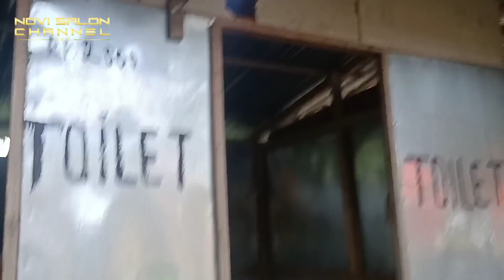SOLEKAN SUWAMIKU KENAPA KAMU M4B0X L49i siihh😓 novi bingung nyari kemana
assalamualaikum slamat menonton
SEMoga REJEKI kalian banyak novi gak hentinya bersyukur dan bilang maksih

novi salon alamat desa keling dusun keling jalan pare Kandangan kabupaten kediri jawa timur

salam sehattt moga kalian sehat rejeki lancr
trimakasih yang selalu menonton sudah dukung novi
novi tak hentinya bilang trimakasih dan bersyukur ..semoga kalian sehat amin

KALAU PENgEGEN MAIN KE TEMPAT NOVI
silaturahmi di persilahkan

alamat : desa keling
                dusun ringin agung
   kecmat : kepung
jaln pare pandangan
KB KEDIRI
JAWA TIMUR

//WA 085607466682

CARI AKU DI BAWAH INI

lagu singgel aku sendiri gelo kuciwo link di bawah ya lagunya enakk bangett...

dan ini lagu singgel ke 2 aku ambyar ati dengan vidio clip lucu link di bawah ya